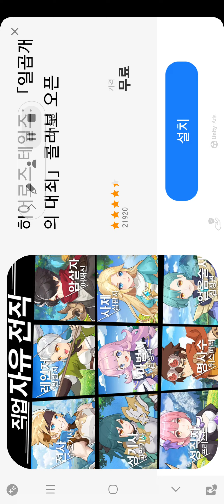중간에 히어로즈 테일즈 나옴 ㅋㅋㅋㅋㅋㅋ 야코런 리뷰